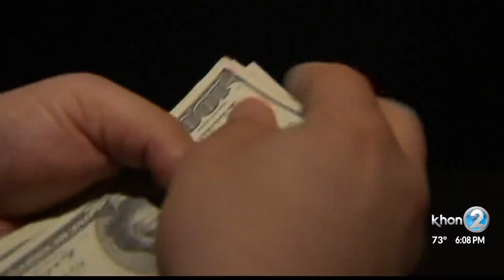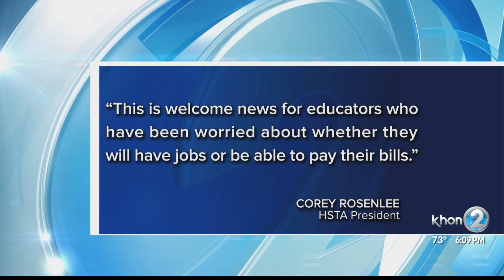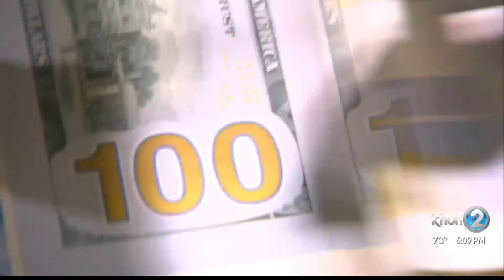Gov. Ige says furloughs and layoffs won't be necessary after federal aid approval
With federal aid on the way, Gov. David Ige says furloughs or layoffs are no longer being considered for state workers.